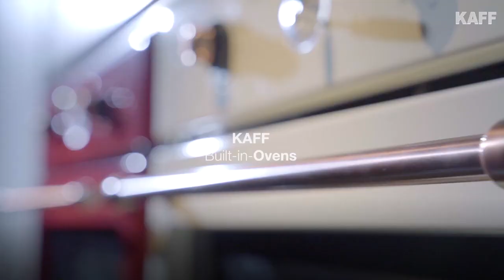Enamored by the charm of the Retro Era!